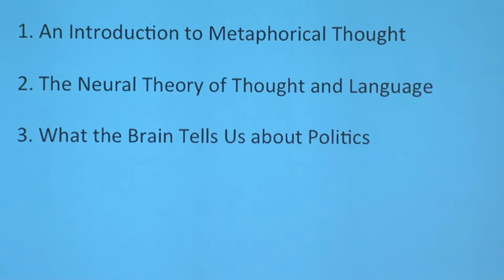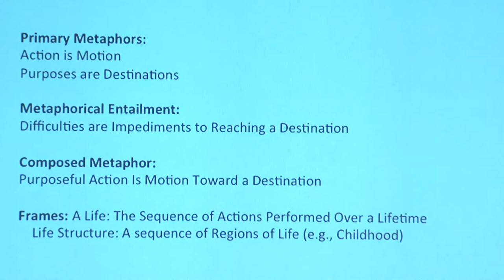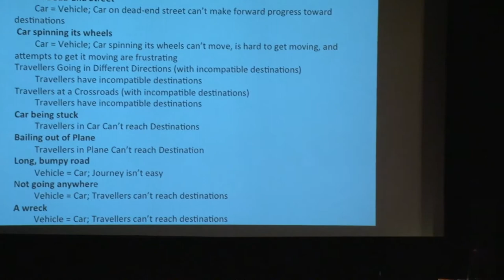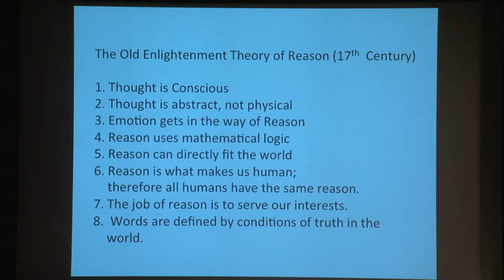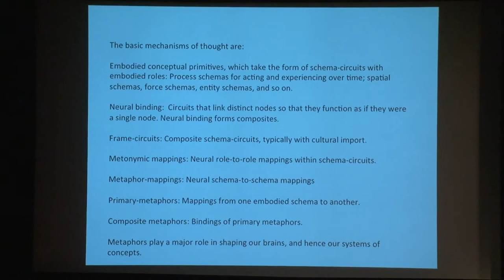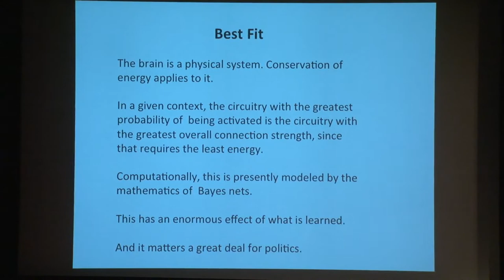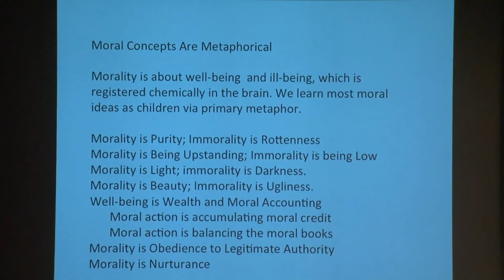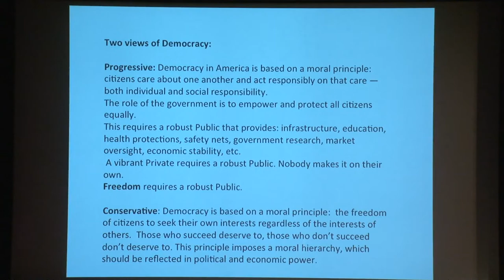The Brain's Politics: How Campaigns Are Framed and Why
Everything we learn, know and understand is physical — a matter of brain circuitry. This basic fact has deep implications for how politics is understood, how campaigns are framed,  why conservatives and progressives talk past each other, and why progressives have more problems framing messages than conservatives do — and what they can do about it.

In September, 2012, University of California at Berkeley cognitive science and linguistics professor George Lakoff discussed these issues with moderator Heather Hendershot, director of the graduate program in Comparative Media Studies at MIT.